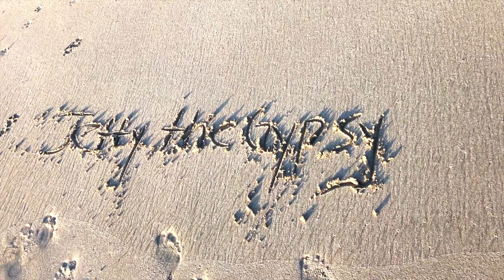IDENTITY THEFT | Dog Vlog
Today we sail, dinghy, kite and much more. Grab your favorite treat and enjoy the next three minutes with me 🤪🦴